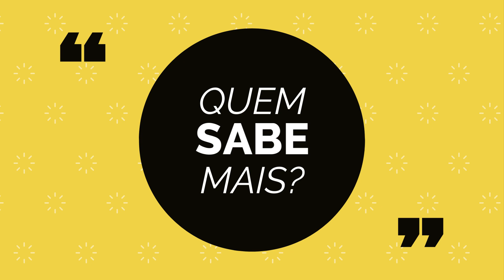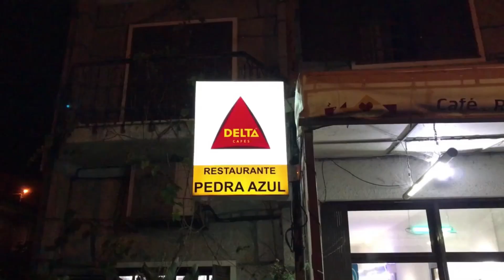A que alimento se refere a palavra algarvia "Griséus"?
A) Ervilhas
B) Favas
C) Figos
D) Alfarrobas